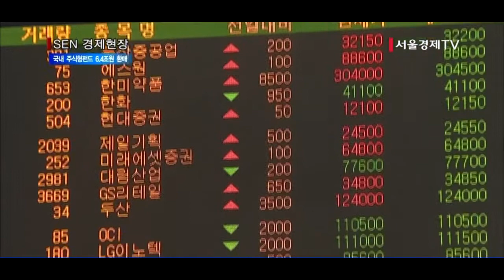코스피 상승행진…국내주식형펀드 환매↑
코스피가 4년만에 2,100선을 돌파하면서 상승 행진을 이어가자 국내 주식형 펀드 투자자들의 환매가 멈추지 않고 있습니다. 올해 가치주펀드 등 국내 주식형 펀드에서 빠져나간 자금이 해외 주식형 펀드로 들어가는 현상이 두드러지고 있습니다.
NH투자증권과 금융투자업계에 따르면 전날 기준으로 올 들어 상장지수펀드, ETF를 포함한 국내 주식형 펀드에서 6조4,458억원의 자금이 순유출됐습니다. 지난 8일부터 어제까지 1주일간 국내 주식형 펀드는 주가 강세로 3.16%의 수익률을 기록했지만 1조원 규모의 자금이 빠져나갔습니다. 주로 레버리지인덱스펀드와 주식비중이 높은 액티브 주식형 펀드의 환매가 많았습니다.